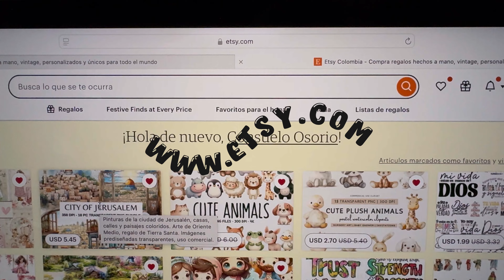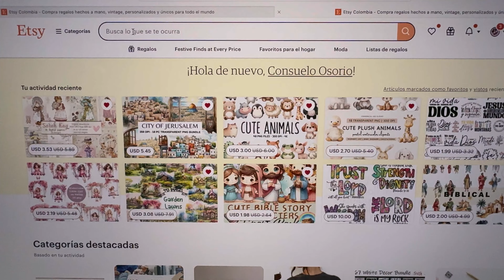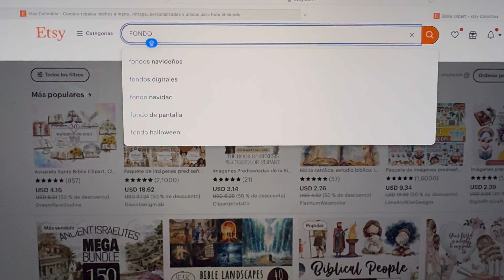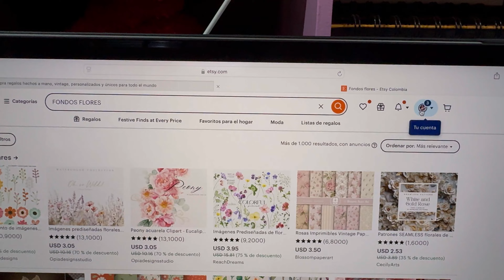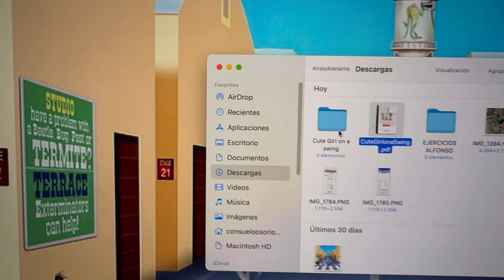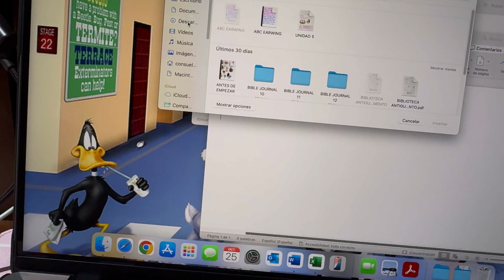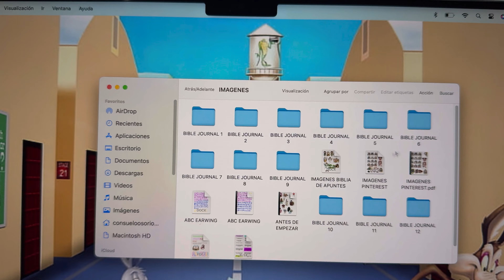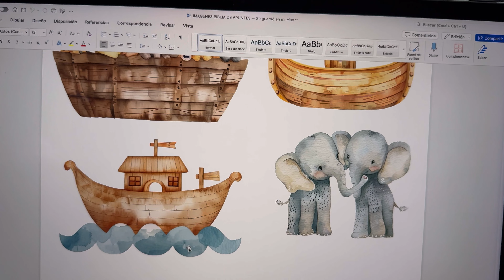De dónde saco mis imágenes para decorar?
A veces queremos tener imágenes en una excelente resolución, pero no sabemos dónde comprarlas para descargarlas, pues bien, hoy te enseño la página de donde las compro.

Etsy pone en contacto a personas que buscan artículos exclusivos con vendedores independientes de todo el mundo. Cuando compras en Etsy.com, puedes elegir entre millones de artículos hechos a mano, vintage y de artesanía creados y seleccionados por millones de vendedores independientes.

La verdad son trabajos hermosos, delicados y que valen la pena.